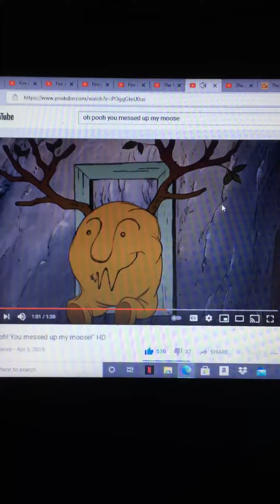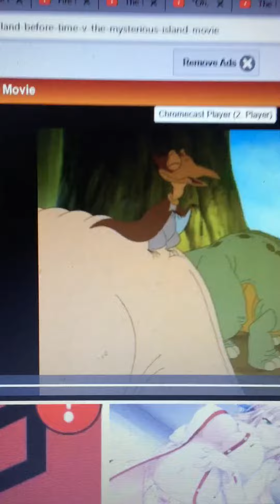Rabbit paints on ceras butt a moose on her butt and it tickled her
Hey that tickles says cera from the land before time 5 😂😂😂😂😂😂😂😂😂😂😂😂😂😂😂😂😂😂😂😂😂😂😂😂😂😂😂😂😂😂😂😂😂😂😂😂😂😂😂😂